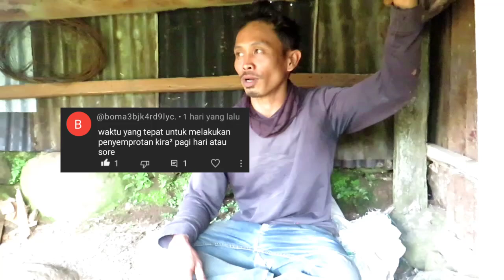TERBUKTI 95% AMPUH Ulat Grayak Tak Berdaya Insektisida Ulat Grayak Pada Bawang Merah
SALAM PETANI INDONESIA
kali ini kami bermaksud berbagai tips atau pengalaman di lapangan tentang informasi pengguna insektisida sistemik kontak dan waktu yang tepat untuk melakukan penyemprotan. ...

  insektisida terbagi atas dua bagian yaitu INSEKTISIDA SISTEMIK dan INSEKTISIDA KONTAK

  dimana insektisida sistemik kontak mempunyai keunggulan dan kekurangannya masing-masing.

PENGERTIAN INSEKTISIDA
INSEKTISIDA ADALAH BAHAN YANG MENGANDUNG SENYAWA KIMIA YANG MEMATIKAN SEMUA JENIS SERANGGA. ..

INSEKTISIDA KONTAK
RACUN KONTAK ADALAH JENIS RACUN INI AKAN MEMBUNUH (opt) KETIKA LANGSUNG MENGENAI TUBUH SASARAN

INSEKTISIDA SISTEMIK
RACUN LAMBUNG YANG MEMILIKI CARA KERJA YANG TIDAK LANGSUNG MENGENDALIKAN (opt)

Untuk informasi herbisida ampuh untuk rumput liar
linknya;

teg;
insektisida sistemik kontak, ulat grayak, insektisida ulat, insektisida ulat grayak, kegunaan insektisida prevathon 50 SC, insektisida ulat grayak paling ampuh, insektisida ulat grayak pada bawang merah,

95% Ulat Grayak Tak Berdaya Insektisida Ulat Grayak Pada Bawang Merah